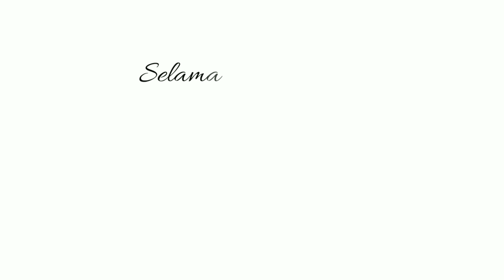Buka Jalur Baru, Hanya 4x4 Yang Lewat | VES Community Atjeh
VES Community Atjeh yg di wakili 2 unit 4x4 Jelajah hutan aceh utara, buka jalur baru hingga tembus kembali ke perkebunan warga.. Temukan keseruannya pada pertengahan vidio, tonton sampai habis, jangan lupa batu Like - Share - Subscribe ya..
Trimakasih